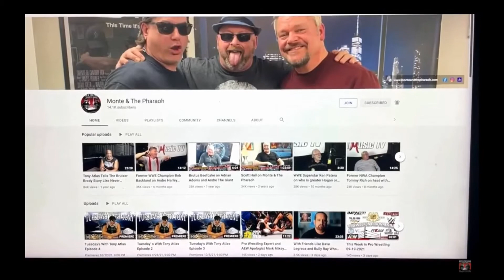Monte & The Pharaoh Present If you don’t stand for something, you’ll fall for anything